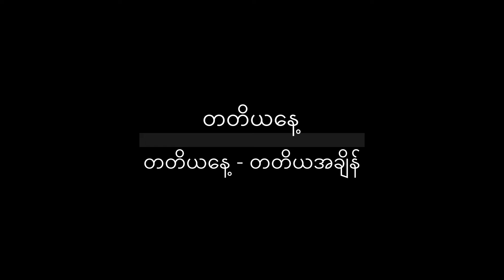(၁၃)ကြိမ်မြောက်တရားစခန်း (တ-တ)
တတိယနေ့ - တတိယအချိန်